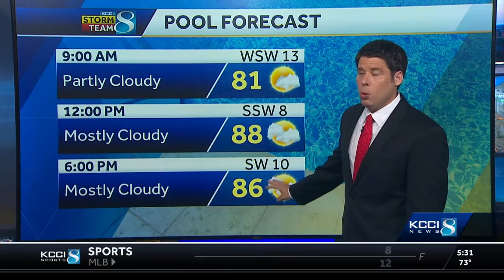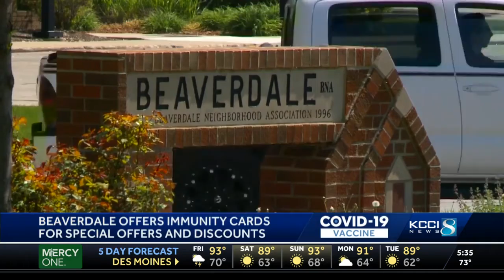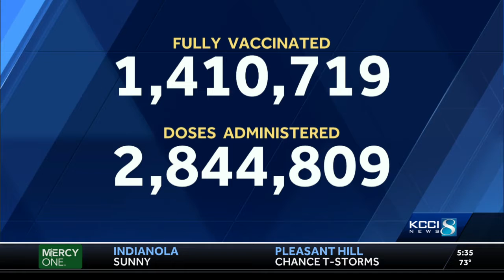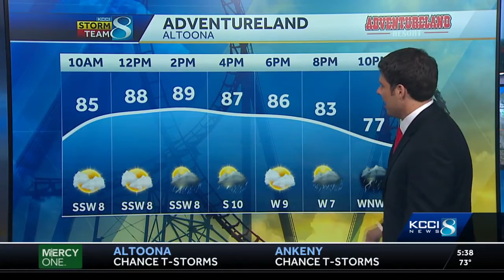Tisia Muzinga 6